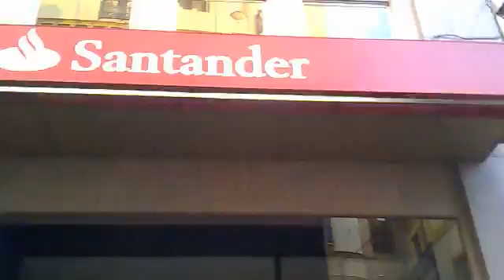29 M Sevilla 5